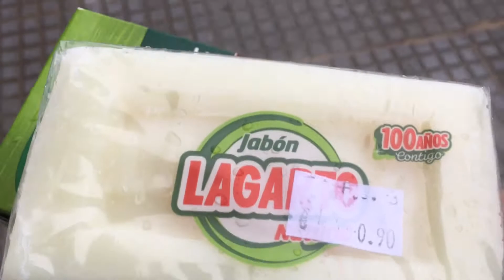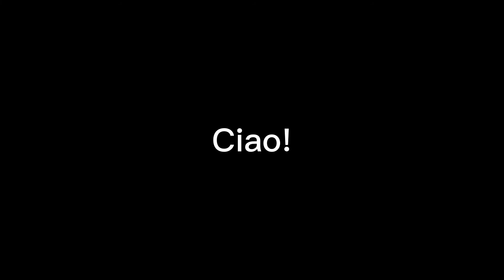Cap 2 - Episodio 5 - Ostello a Tarifa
Giorni di pioggia